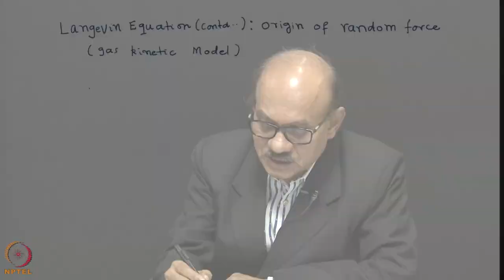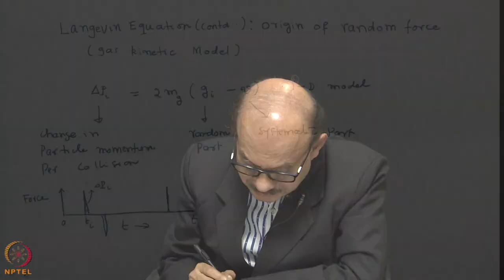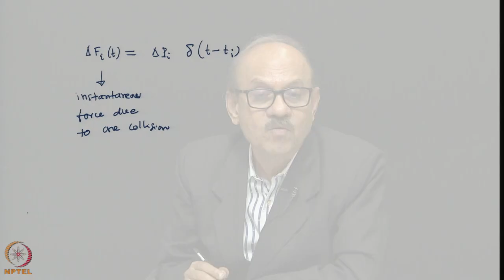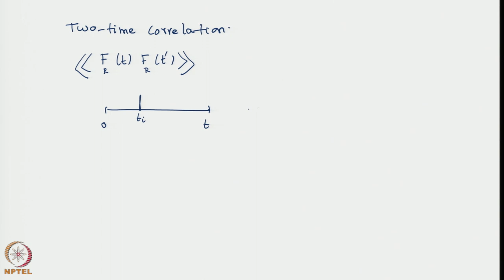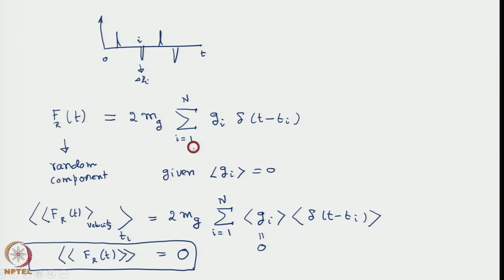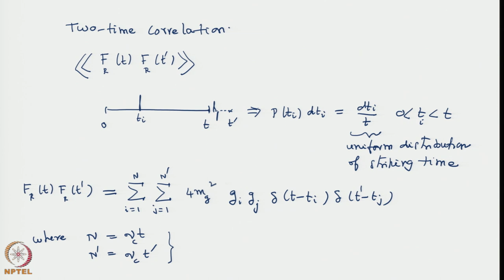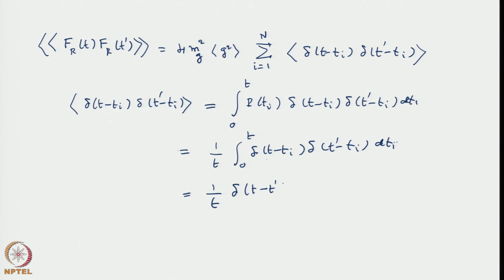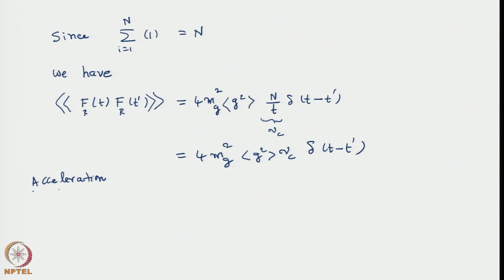Week 11: Lecture 51: Kinetic derivation of a formula for delta-correlated random force